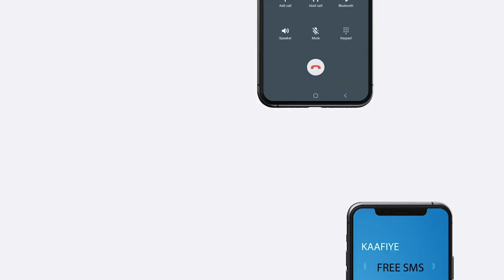Madaxweynaha Soomaaliya ayaa Sheegay in Dowladdiisu ay garabtaagan tahay Shacabka Degmadda Baxdo